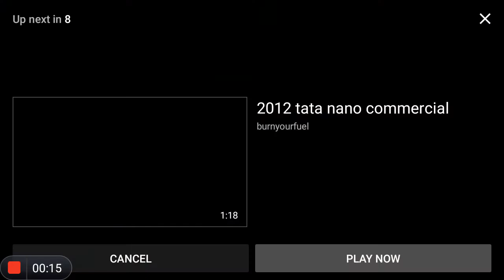Tata nano funny exaction